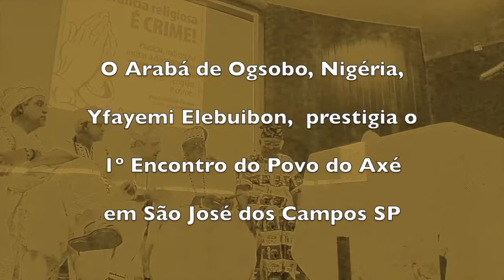ARABA IFAYEMI ELEBUIBON - ENCONTRO DO POVO DO AXÉ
Fala do Araba de Osogbo Ifayemi Elebuibon durante o 1º Encontro dos Povos do Axé em São José dos Campos SP